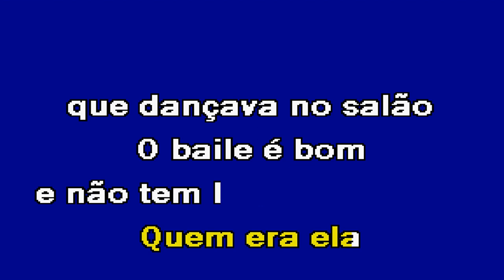NO ESCURINHO É BOM Expresso 86 Karaoke